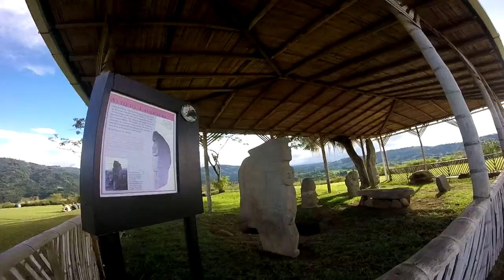San Agustin - vista del parque - abril 2015 - Colombia